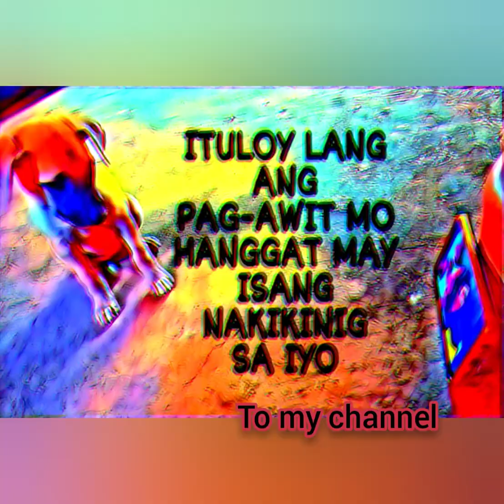My new introduction (music)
The title of the song is (i love you) orig.